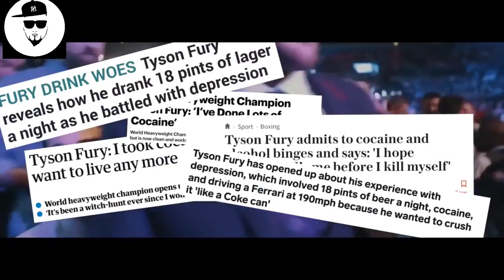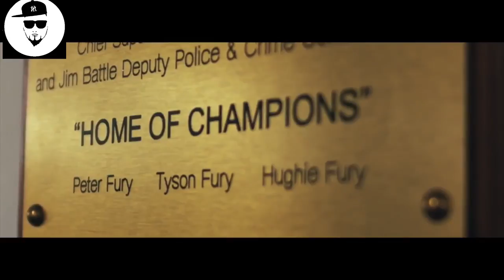FURY: Muntik Na MAG PAKAMATAY! | PAANO NAKA BALIK At NAging CHAMPION Muli? Fury's Greatest Comeback!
Tyson Fury Short Film: A Greatest
Boxing Comeback!

Tyson Fury: Dating Na Depressed at
Muntik Pang Mag Pakamatay Ngunit
Heavyweight Champion Na Ulit Ngayon
Dahil Kay Ricky Hatton!

The very best of Tyson Fury. A man
who shocked the world by Comeback of
Tyson Fury DEFEATING Deontay Wilder
7th Round TKO.
and with he's amazing Comeback 2
years ago with an incredible 10-
stone weight loss and an inspiring
comeback from adversity. After his
split decision draw against heavy-
hitter Deontay Wilder, here we take
a look back at just how he pulled it
off - and what to expect from the
Gypsy King this year.

infringement is intended, all videos
are edited to follow the "Free Use"
guideline of YouTube.

Video courtesy:
CBS Events
ESPN SportsCenter
Fight Hub TV

Footage Credit:
CBS Events
ESPN SportsCenter
Showtime Boxing: